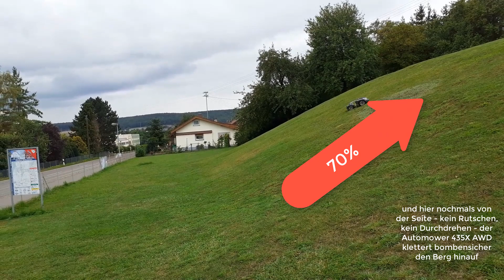Automower 435X AWD Steigung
auf einer Demofläche in Allmendingen zeigen wir den Automower 435X AWD an einem Berg. Die knapp 70% Steigung schafft der Mähroboter ohne Traktionsprobleme